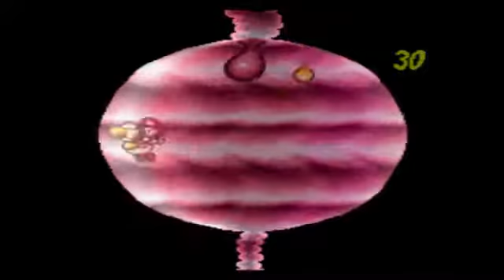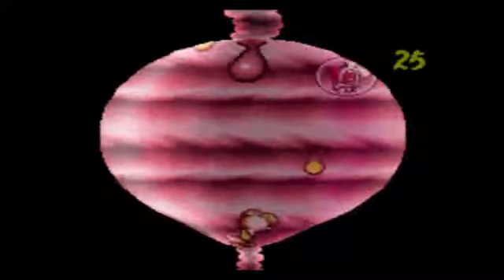Yoshi's Island (Część 3/7)